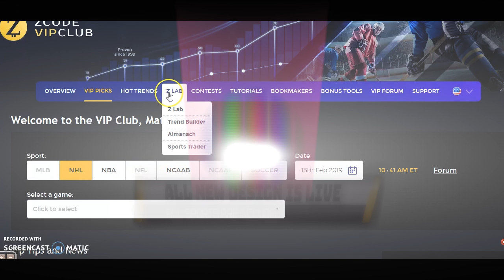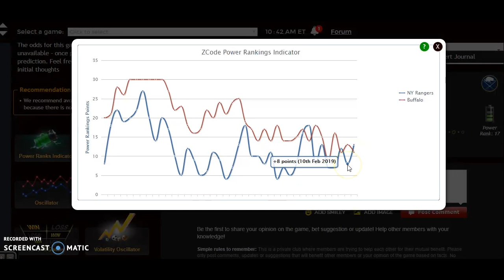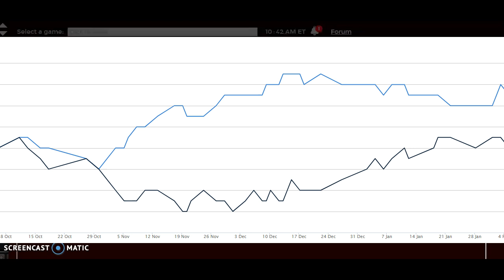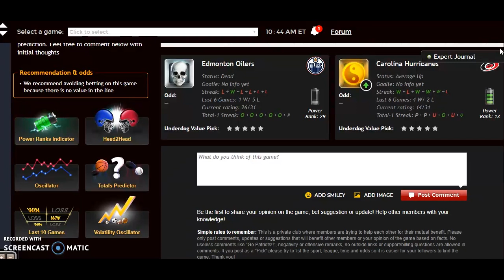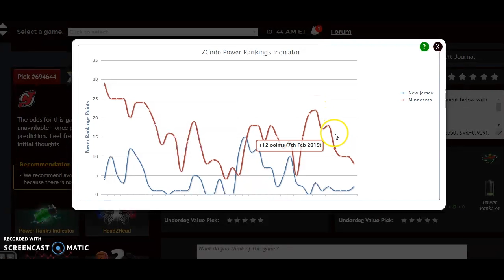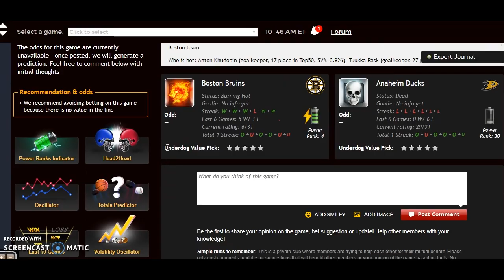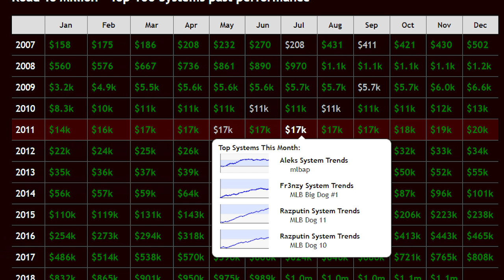NHL Predictions February 15: Boston looks to continue climb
The NHL season is nearing the three-quarter mark and teams continue to jockey for playoff positioning. Will the Bruins take down the Ducks to continue their push in the Atlantic Division? Four games are on tap for the day

Betting sports
Zcode secrets
Zcode cost
Zcode pricing
codesystem review
tips to sports betting nba
sports betting
sportsbetting winning systems
z code
sports picks
sports betting
bet on sports
football picks
football system
basketball system
basketball picks
free picks